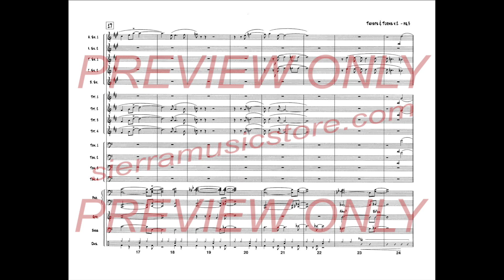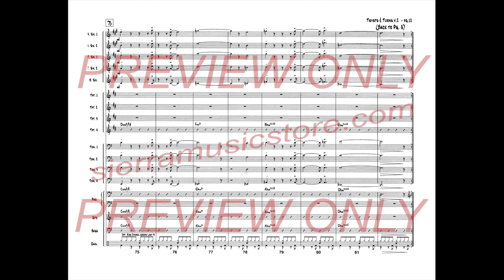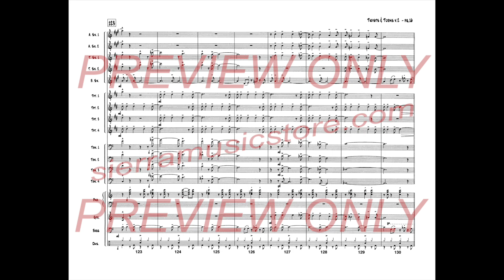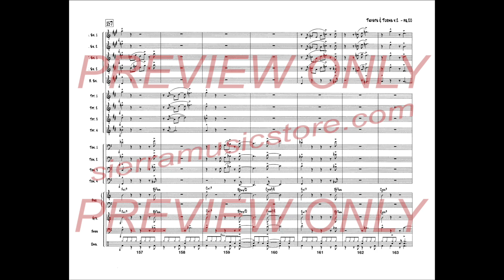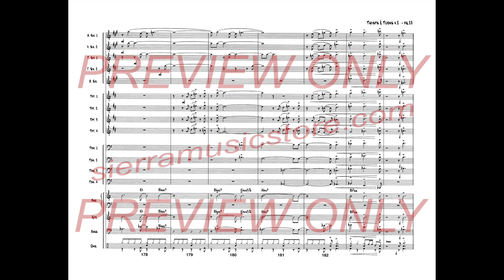Twists & Turns V.2 - Patty Darling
Once again, Patty Darling "nails it." This wonderful and truly very exciting chart, based on a powerful half-mark time funk feel is, yet again, an amazing chart by this incredible composer. The solo features either (or both) piano or trumpet. As with most of Patty's music, the brass ranges are quite reasonable, making this a very playable chart. After building to a big, energetic ending, this version repeats that section for a shouting and exciting ending. If you're a Patty Darling fan (and who isn't?), you have to add this one to your big band library.   5-4-4-4.